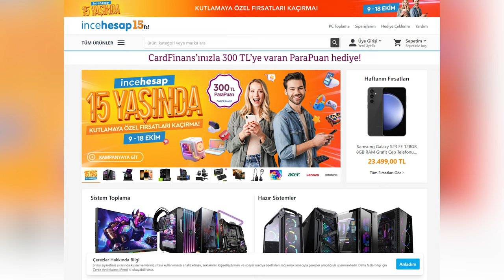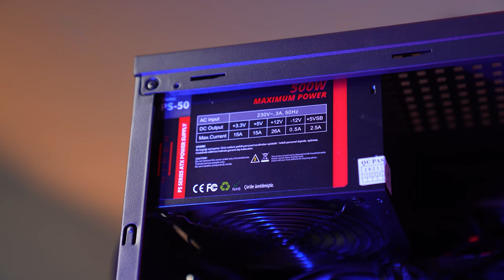15.499TL'ye MSI RTX4060'lı Oyuncu Sistemi (İncehesap 15. Yıl Özel Fiyatlı)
15.499TL'ye MSI RTX4060'lı Oyuncu Sistemi (İncehesap 15. Yıl Özel Fiyatlı)

İşlemci (CPU):

İşlemci Modeli: Intel Core i3-13100F
Çekirdek Sayısı: 4 fiziksel çekirdek
İş Parçacığı Sayısı: 8 iş parçacığı
Temel Saat Hızı: 3.40GHz
Önbellek: 12MB L3 önbellek
Soket Türü: LGA 1700
İşlemci Mimarisi: 10nm
Anakart (Motherboard):

Model: MSI PRO H610M-E DDR4
Yonga Seti: Intel H610
Bellek Desteği: DDR4 3200MHz
Genişletme Yuvaları: PCIe x16, PCIe x1
Depolama: SATA 3.0 portları, M.2 yuvası
USB Bağlantı Noktaları: USB 3.2 Gen 1, USB 2.0
Ses: Realtek ALC892
Ekran Kartı (GPU):

Model: MSI GeForce RTX 4060 VENTUS 2X BLACK 8G OC
Grafik Belleği: 8GB GDDR6
Bellek Arayüzü: 256-bit
Çekirdek Saat Hızı: Fabrika hız aşırtma ile daha yüksek
Görüntü Çıkışları: HDMI, DisplayPort
Ray Tracing Desteği: Var
Bellek (RAM):

Bellek Kapasitesi: 16GB (2x8GB)
Bellek Türü: DDR4
Bellek Hızı: 3200MHz
Bellek Gecikme Zamanı (CL): 16
Bellek Kanalı: Çift Kanal
Depolama (SSD):

SSD Modeli: Adata Legend ALEG-750-500GCS
Kapasite: 500GB
Okuma Hızı: 3400MB/s
Yazma Hızı: 2400MB/s
Bağlantı Türü: PCIe NVMe
Kasa ve Güç Kaynağı:

Kasa Modeli: Hiper Zoe
Kasa Boyutu: ATX
Fanlar: 3x120mm Rainbow RGB fanlar
Güç Kaynağı: 500W
80 Plus Sertifikası: Var